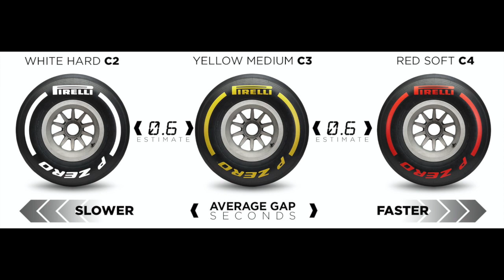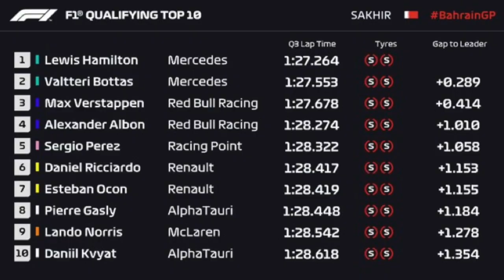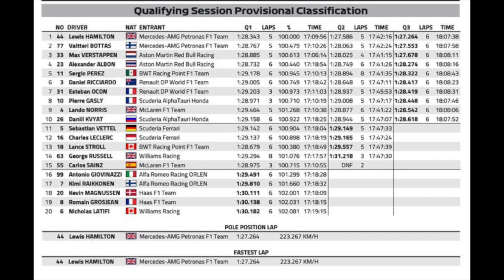HAMILTON CHEGA À 98ª POLE POSITION NO BAHREIN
Pela forma dominante que ele vem exibindo, é bem provável que o novo heptacampeão atinja uma centena de largadas no primeiro posto ainda neste ano.  Ele tem também amplas chances de chegar à 95ª vitória neste Grande Prêmio do Bahrein, mas atrás dele pode haver muitas disputas.